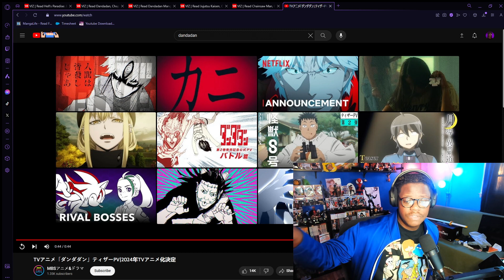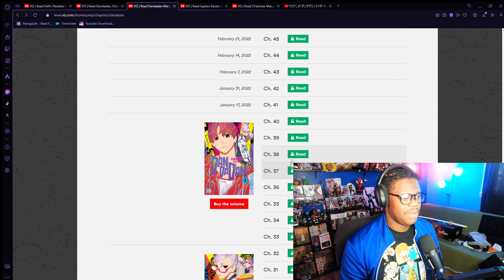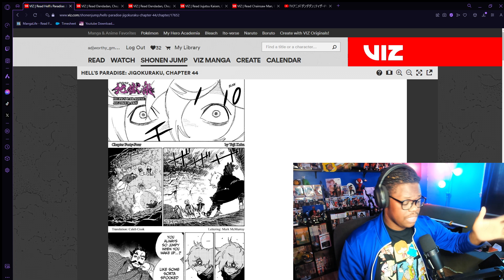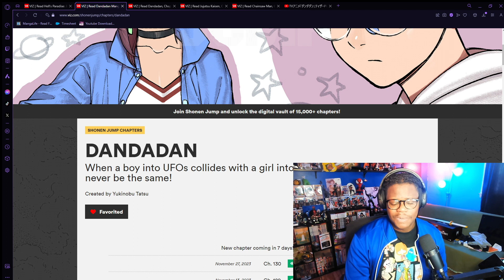THE ANIME I'VE BEEN WAITING FOR!!!!! Dandadan Trailer Reaction! | 悠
Do YOU have an Anime/Manga that I need to check out? Comment on the series below and I'll do what I can to check it out!